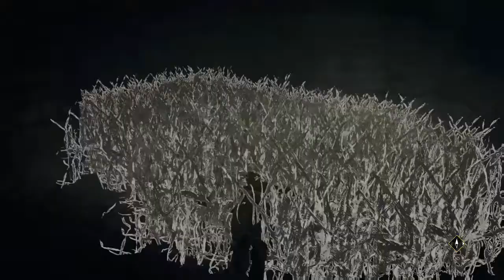Shadow of the Tomb Raider (#7)